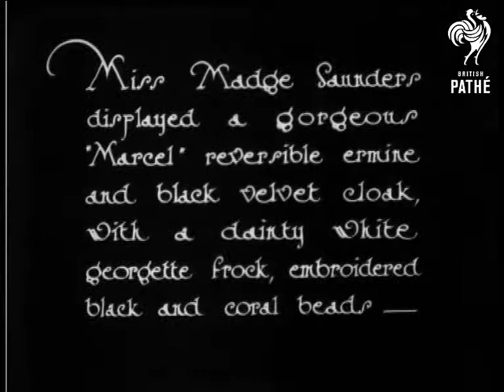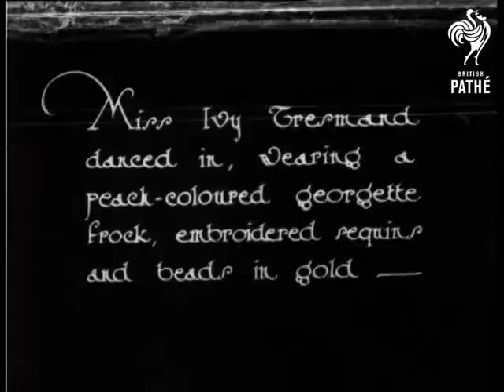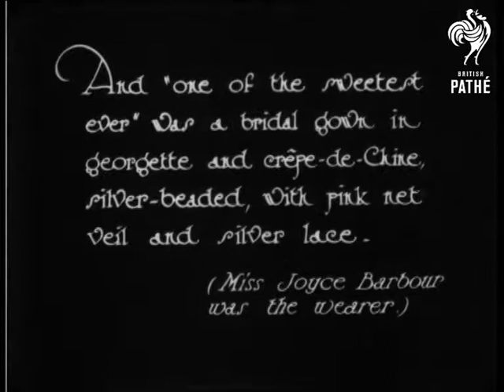The Grand Parade (1923)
Famous actresses appear in a Charity Fashion Parade for St George's Hospital, London.

M/S of a group of fashion models parading in a salon.   Miss Madge Saunders wears a Marcel reversible ermine and velvet cloak with a dainty white georgette frock embroidered with black and coral beads.  Madge walks into the middle of the floor and opens out the coat to show the dress underneath.   C/U of the bottom of the dress shows the rich embroidery of the dress and the little furry stoats tails which trim the bottom of the coat.  L/S of Madge turning and walking off.

Miss Enid Stamp Taylor wears a "Paton" outfit made from black and white velvet with diamante straps.  C/U of the actress as she displays the dress and L/S of her turning and walking away from the camera.  Miss Ivy Tresmand dances in wearing a peach coloured georgette frock embroidered with gold sequins and beads.  Miss Joyce Barbour wears a gorgeous pink and silver beaded gown with a gold tissue coat trimmed with beige fox fur.  C/U of this extremely rich and elaborate outfit.  The same actress models a knee length bridal gown, her train is carried behind her and she holds bridal flowers.

Was possibly originally an item in Eve's Film Review issue number 282.

Note: paper records state was an item in Pathe Pictorial but not listed in issue sheets as such.  More likely (as is a fashion item) to have been EFR282 - title card also states was Eve's Film Review.
 FILM ID:872.08